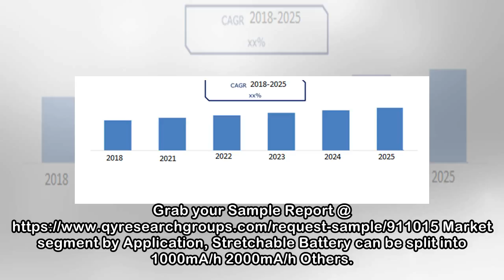Stretchable Battery Market – Global Trends, Growth, Opportunities, and Forecast 2018 – 2025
The report titled as “Global Stretchable Battery Market: Industry Analysis & Outlook (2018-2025)” provides an extensive research and detailed analysis of the present market along with future outlook. ...